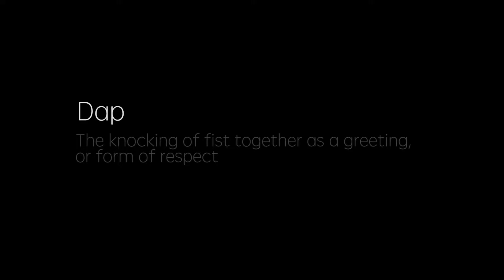Dap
A Hard Fives Sketch

Like Hard Fives on Facebook.